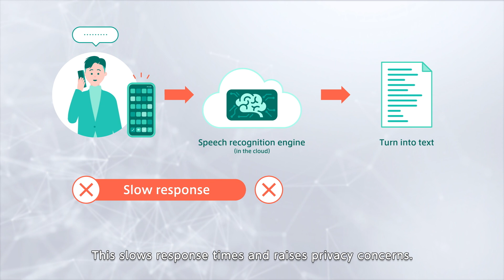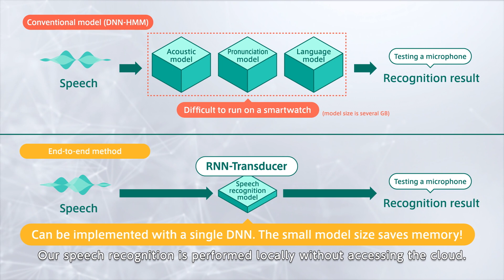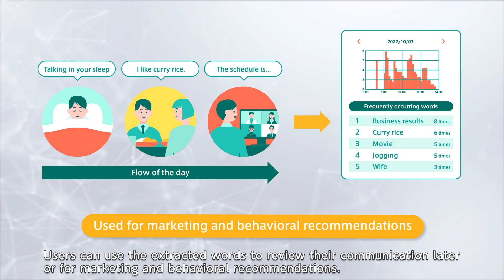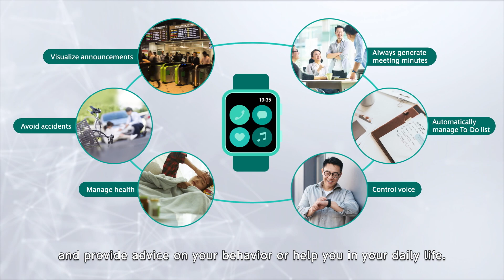Compact real-time speech recognition technology on smartwatches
NTT has developed 1. Compact real-time speech recognition technology, and 2. Target-speaker ASR(Automatic Speech Recognition) technology.

 1. Compact real-time speech recognition technology that can run on smartwatches
Characteristics:
・Completely local processing unlike conventional technology that mainly processes in the cloud.
・Recognition accuracy is equal to or higher than that of conventional technology.

 2. Target-speaker ASR technology that can recognize only the target speaker's voice, even if the target speaker's utterance overlaps another person's.

　The combination of both is expected to be used in new areas such as personalized voice lifelogs and voice-based automatic ToDo management.